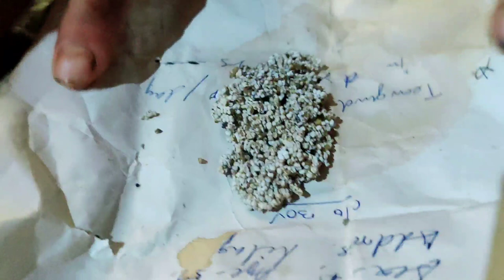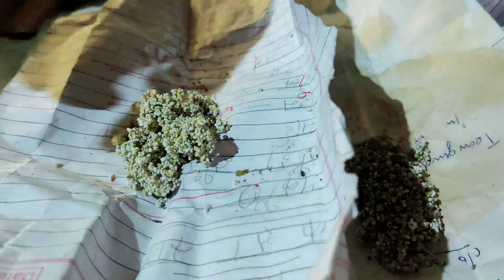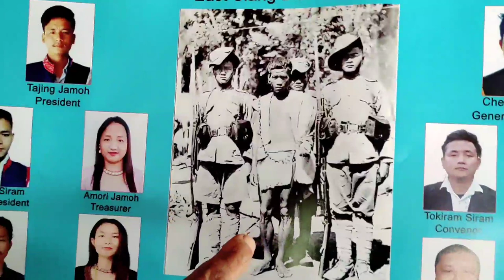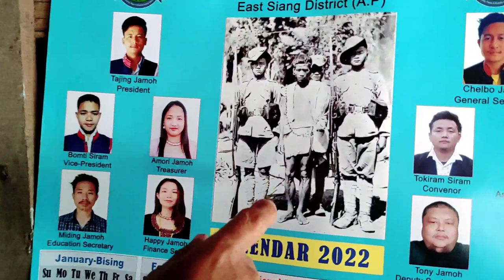VillageLife| Touching Silkworm For The First Time 😖😅| Renu Ado| Arunachal Pradesh| NorthEast India